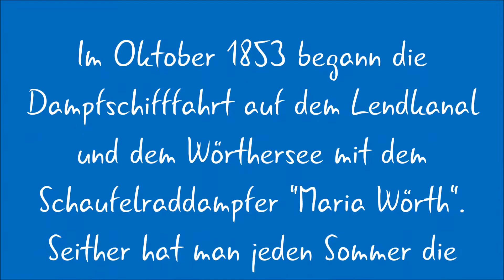Wörthersee-Schifffahrt (Alte Ansichten)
Q: AAvK / TAÖ